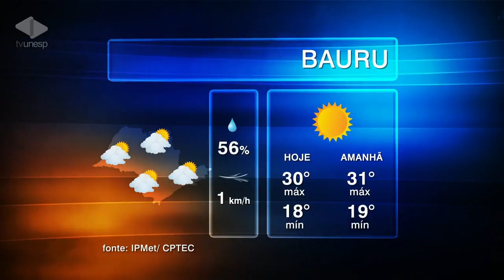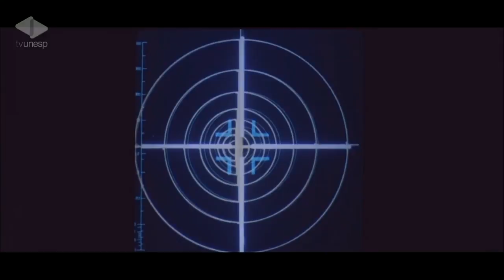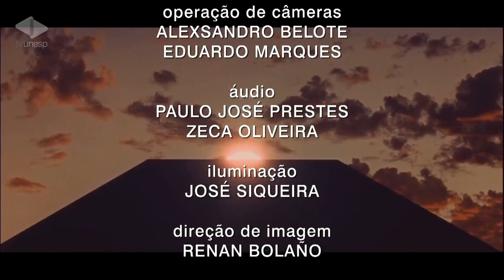Unesp Notícias | 27/04/2018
27/04/2018
Na edição desta 6ª feira (27) você vai conferir que a equipe da TV Unesp passou hoje por uma experiência diferente. Com a ajuda de profissionais da Apae Bauru, foi possível sentir um pouco das dificuldades vividas por pessoas com deficiência. A capacitação serve como base para uma parceria firmada entre a emissora e a Apae para a produção de programas e conteúdos especiais. Tem ainda uma reportagem especial sobre os 50 anos do filme "2001: Uma Odisseia no Espaço". O professor da Unesp, Eli Vagner Rodrigues, explica porque ele continua sendo um dos melhores filmes da história do cinema.